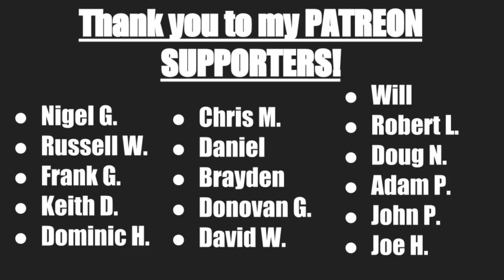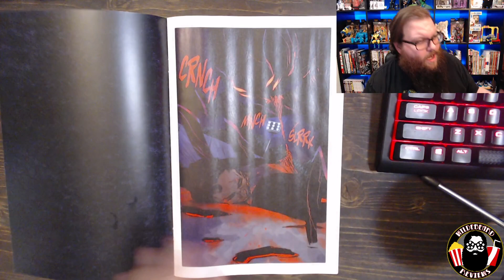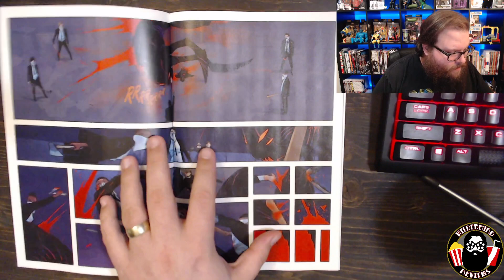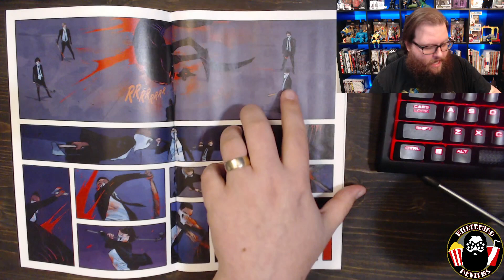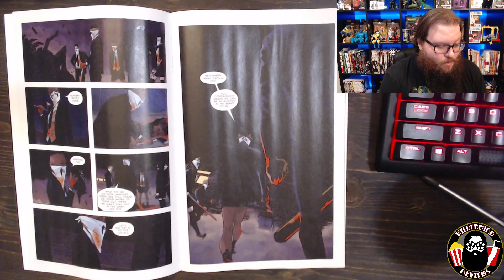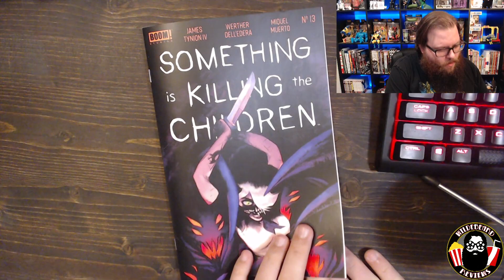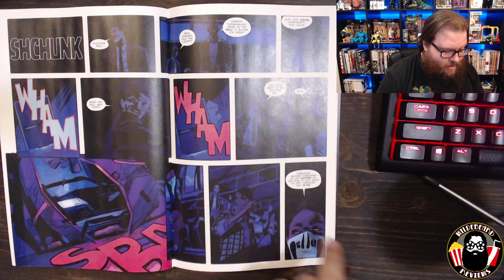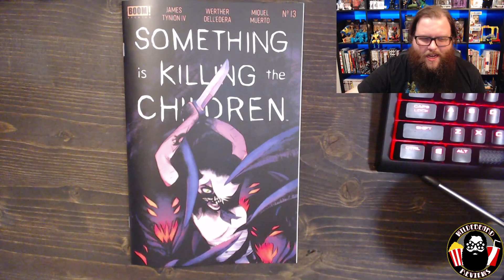The House Of Slaughter Razes Archer's Peak - Something Is Killing The Children #13 - Review